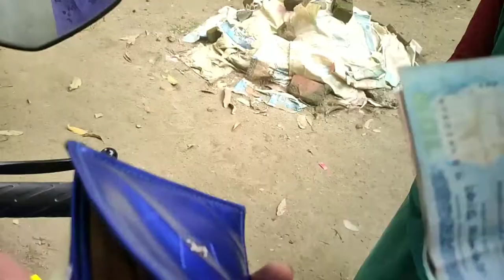Free Motion By Zabed Hasan ♥ একটু নুন তেল কিনবো বাবা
♦Releted Tag.